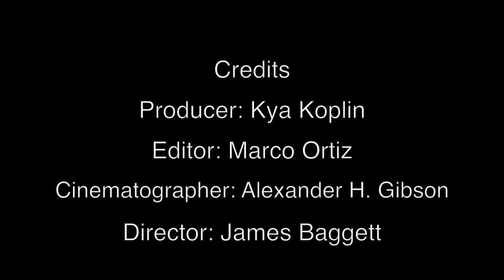Portrait of the Artist: Xavier Nuez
Chicago photographer Xavier Nuez discusses the development of his process.